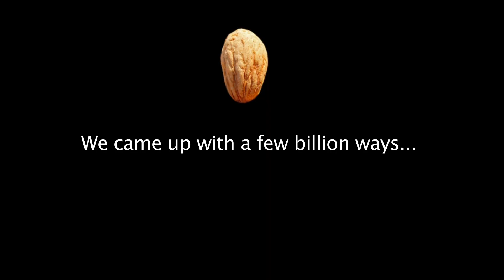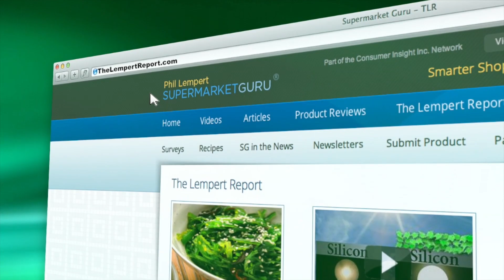Snacking Power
According to an exclusive Lempert Report quick poll, snacking is closely catching up to meal occasions in popularity.